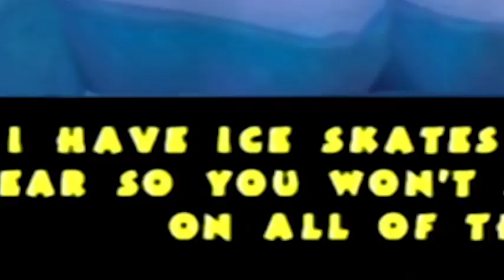CRAZY DUMPS-Pac-Man World 2 (8)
They are the craziest of them. Enjoy!